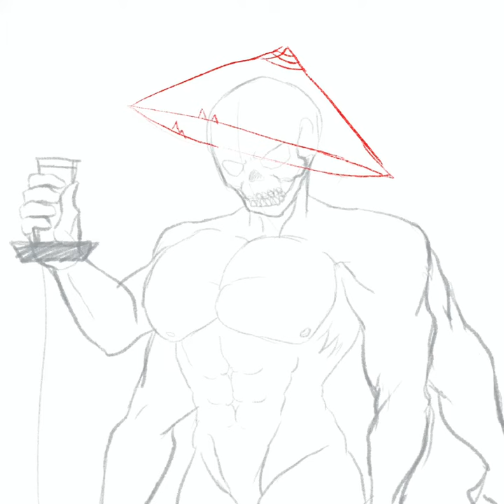SpeedPaint The mimic- Kusonoki Masashige (Chapter IV)- BOOK I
Hello everyone, after a long time that I haven't published anything here, I wanted to make a fanart of my favorite Roblox horror game, being The Mimic a story based on the Japanese, I hope you like the drawing that I did to one of the characters.